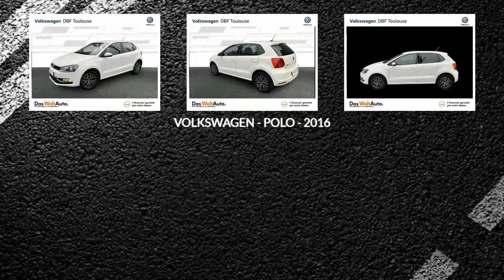Annonce Occasion VOLKSWAGEN Polo 1.2 TSI 90ch BlueMotion Technology Allstar DSG7 5p 1.2 TSI 90…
DBF TOULOUSE AUTOMOBILES ETATS UNIS vous propose cette Annonce Occasion VOLKSWAGEN Polo 1.2 TSI 90ch BlueMotion Technology Allstar DSG7 5p 1.2 TSI 90ch BlueMotion Technology Allstar DSG7 5p au prix de 13990 €.
Blanc Pur
Pack City
Vitres + lunette AR surteintées à 65%
6 Haut parleurs
ABS
Airbag conducteur
Airbags rideaux
Antidémarrage électronique
Antipatinage
Banquette 1/3-2/3
Clim manuelle
Compte tours
Contrôle élect. de la pression des pneus
EBD
Ecran multifonction couleur
Ecran tactile
ESP
Essuie-glace arrière
Fonction MP3
Frein à main en cuir
GPS Cartographique
Jantes Alu
Lunette arrière
Pédalier sport
Phares halogènes
Poches d'aumonières
Porte-gobelets avant
Préparation Isofix
Prise 12V
Prise auxiliaire de connexion audio
Prise iPod
Prise USB
Radio
Rétroviseurs dégivrants
Rétroviseurs électriques
Services connectés
Température extérieure
Tissu Stripe Noir Titane
TMC
Vitres teintées
Volant cuir
Volant métal
Volant multifonction

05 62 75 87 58